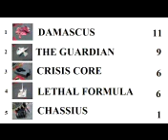Masteraths Robot Wars Series 1 New Blood Championship Episode 2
FIXTURE 3 (Second Half)

Damascus VS Chassius

FIXTURE 4

Damascus VS Lethal Formula
The Guardian VS Crisis Core

FIXTURE 5

Lethal Formula VS Chassius
The Guardian VS Lethal Formula

THE NEW BLOOD BRAWL

Lethal Formula VS Crisis Core VS Chassius VS Damascus VS The Guardian Check out Masterath's Gaming Channel Gaming